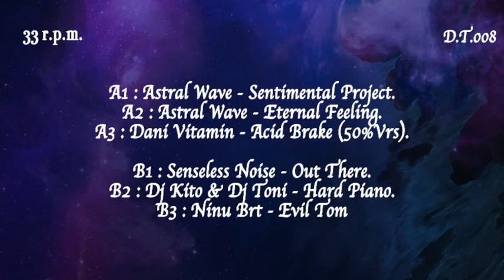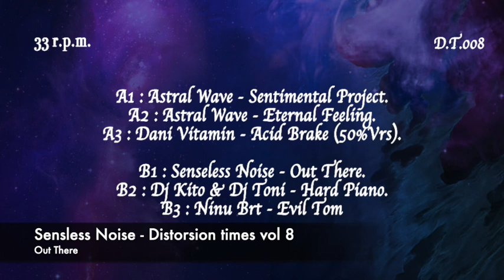Sensless Noise Out There (Distorsion Times Vol.8) Vinyl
Distorsion Times Vol. 8
Sello: Distorsion Times – D.T008
Formato:
Vinilo, 12", 33 ⅓ RPM, Limited Edition
País:
Publicado: Mar 4, 2018
Género: Electronic
Estilo: Hard Trance, Makina, Techno
Lista de Títulos
A1 Astral Wave– Sentimental Project
A2 Astral Wave– Eternal Feeling
A3 Dani Vitamin– Acid Brake
B1 Senseless Noise– Out There
B2 Dj Kito & Dj Toni– Hard Piano
B3 Ninu Brt– Evil Tom